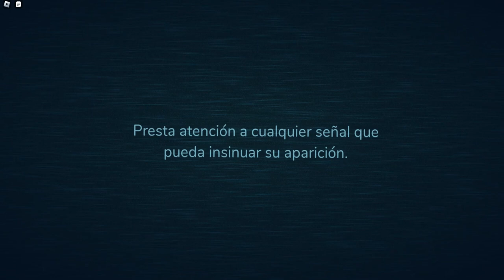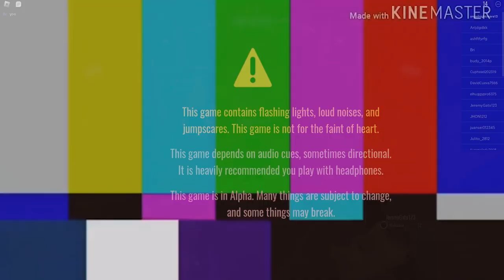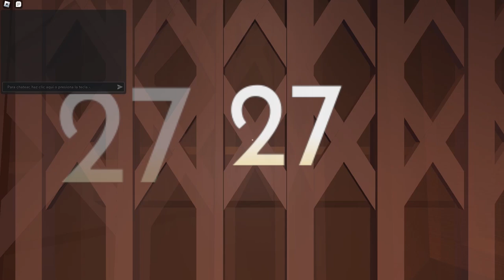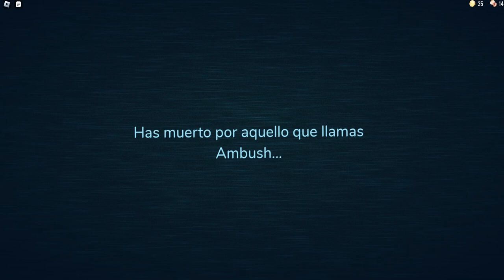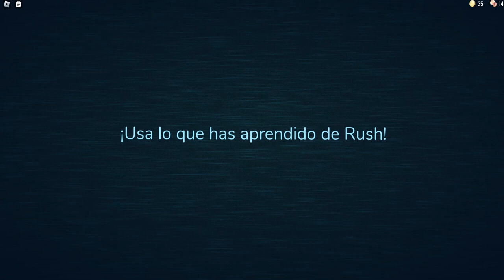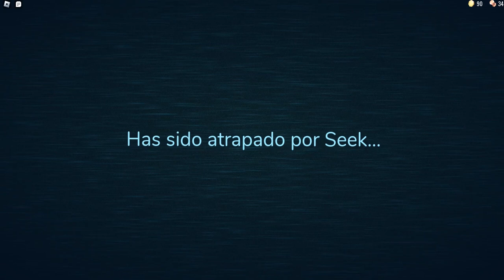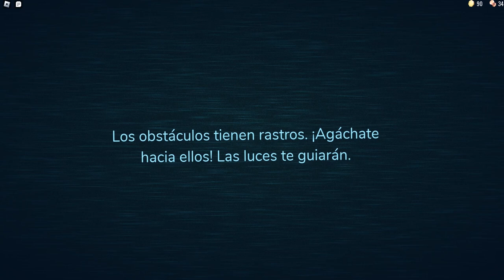Las puertas del terror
Hola gente de YouTube volví y no me fui de parranda.

Espero que les guste el video, angel black fuera ✌